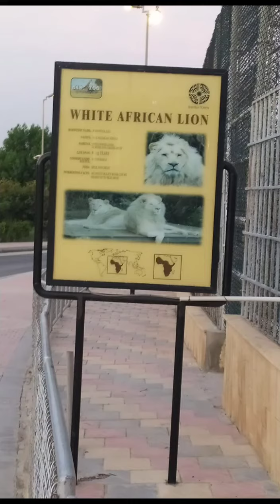White Lion in Denzoo